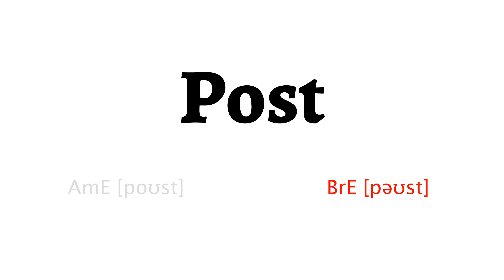How to Pronounce post in American English and British English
Learn how to say post with HowToPronounce Free Pronunciation Tutorials.
This video shows you how to pronounce post correctly in American English and British English.